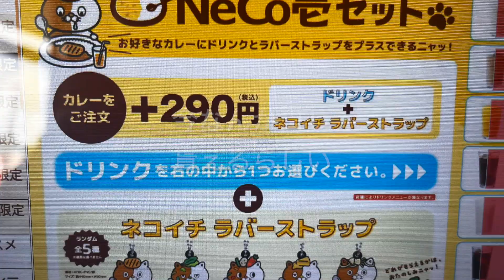【佐世保カレー】CoCo壱番屋cocoichibanyaララプレイス佐世保LaLa place Sasebo豚しゃぶカレーbuta shabu curryイカサラダika salad 1112円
buta shabu curry：thin-sliced pork curry
ika salad：squid salad
佐世保市日野町(Hino-cho)８８８−１
営業時間Open：11:00～22:00